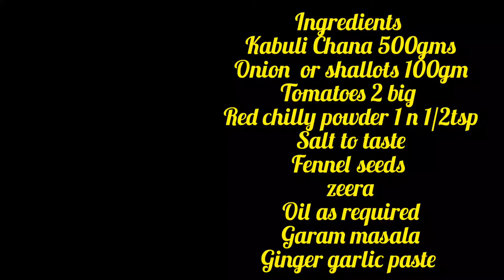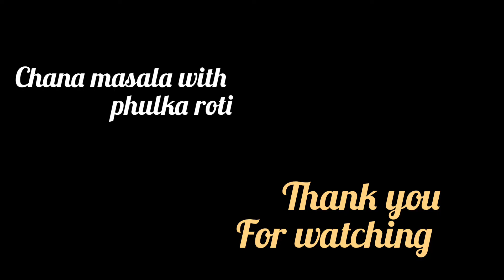How to thicken chana masala n what are spiced used in it சனா மசாலா செய்வது எப்படி छोले कैसे बनाये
# Swarna namby# how to thicken Chana masal n what are the spices used in it
 சனா மசாலா
 चटपटा चना मसाला